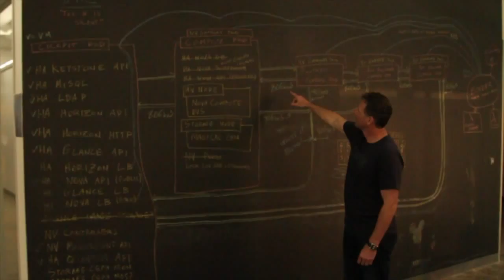ANU Alumnus: Simon Anderson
Hear about ANU Alumnus Simon Anderson's journey, he is currently CEO of a multi-million dollar LA-based technology company. He is a leader and visionary at the forefront of the tech industry and is looking to catalyse cutting edge research from ANU.